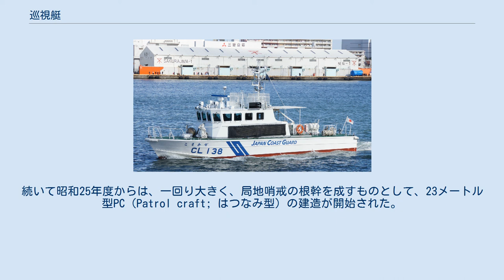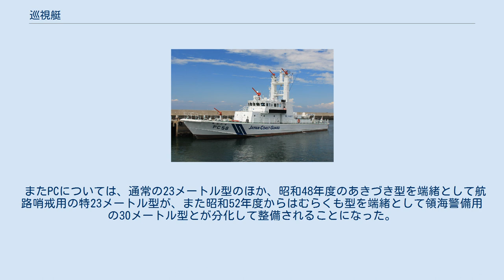巡視艇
20メートル型「こまかぜ」。
同型は海保史上最多の建造数を誇る。
 30メートル型「わかづき」。
領海警備用の高速巡視艇である。
 35メートル型「あおたき」。
高い消防能力を備える。
 巡視艇（じゅんしてい）は、海上保安庁が運用する船舶のうち、基地周辺海域で警備・救難などの任務に従事する小型のもの。
当初は港内艇と称されていたが、1957年に現在の名称に変更された。
 創設当初の海上保安庁は、極東委員会の意向を受けて、巡視船の性能と保有量について厳しい制限が課せられていた。
しかし港内艇であればその制限を受けないことから、名称は「港内艇」としつつも、港内に限らず、沿海海域での哨戒を担わせることで巡視船の不足を補うことが構想された。
まず昭和24年度より、基地周辺の制限沿海海域での哨戒を担う15メートル型CL（Craft large; そよかぜ型）の建造が開始された。
続いて昭和25年度からは、一回り大きく、局地哨戒の根幹を成すものとして、23メートル型PC（Patrol craft; はつなみ型）の建造が開始された。
 このうち15メートル型CLについては、船質や艤装を変更しつつも、基本設計はそよかぜ型と同一のままで昭和50年度計画まで39隻が建造された（はるかぜ型・やかぜ型・ちよかぜ型・のげかぜ型）。
しかし1970年代に入ると流石に設計改訂も限界に達し、また新しい規則類や民間船の高速化への対応も兼ねて、昭和52年度計画以降の建造分は新設計のやまゆり型に移行し、非公式に18メートル型と称された。
また平成3年度計画以降の建造分は更に大型のすずかぜ型に移行し、公称船型も20メートル型となった。
 またPCについては、通常の23メートル型のほか、昭和48年度のあきづき型を端緒として航路哨戒用の特23メートル型が、また昭和52年度からはむらくも型を端緒として領海警備用の30メートル型とが分化して整備されることになった。
そして特23メートル型の運用実績を踏まえて、平成4年度計画では、航路哨戒用として更に大型の35メートル型であるはやなみ型の建造が開始された。